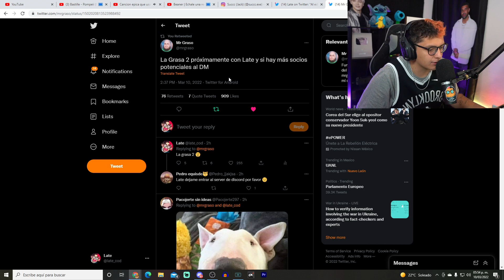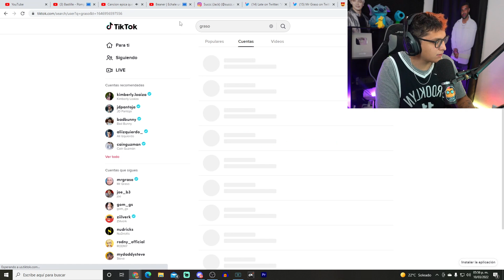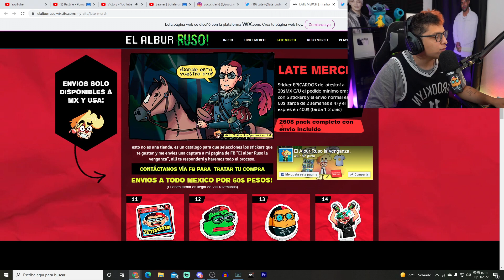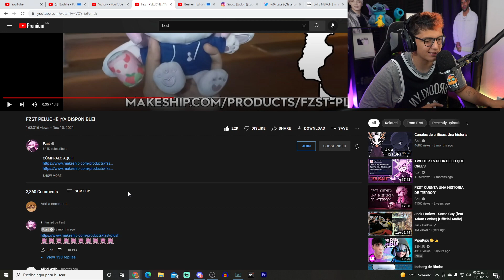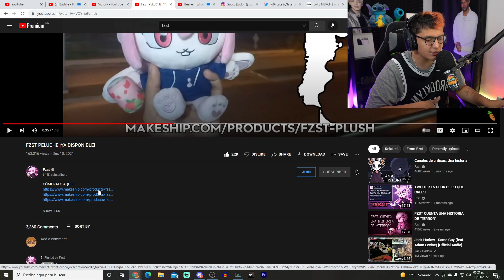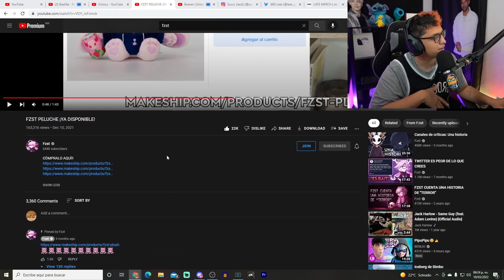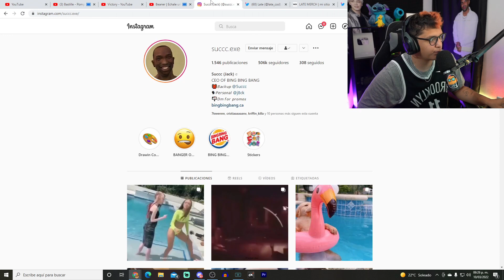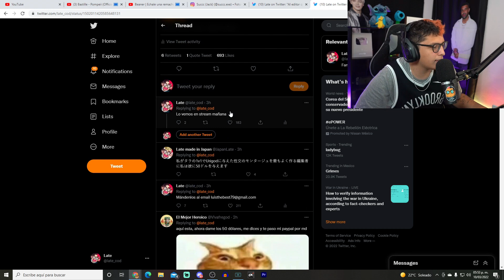LA GRASA 2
PROXIMAMENTE EL LATELUCHE